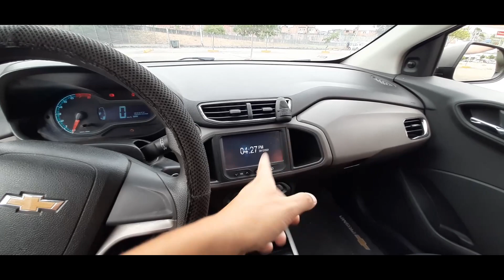UM SEDAN BARATO E ECONÔMICO PARA O DIA A DIA? CHEVROLET PRISMA 1.0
Qual é o sedan mais barato e econômico para comprar em 2022?
Apresento neste vídeo os pontos positivos Chevrolet Prisma 2015 1.0 que talvez seja o melhor sedan a custo benefício do Brasil.
Faço uma avaliação completa sobre o Chevrolet Prisma.

Será que vale a pena ter um Chevrolet Prisma, Opinião sincera Chevrolet Prisma, manutenção Chevrolet Prisma, ficha tecnica Chevrolet Prisma, opinião do dono Chevrolet Prisma, Ponto Positivo Chevrolet Prisma